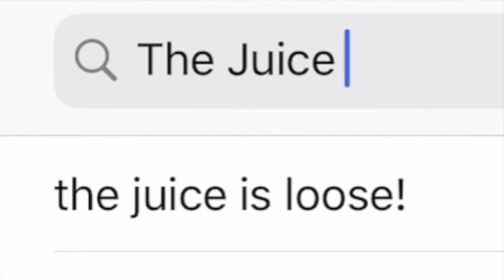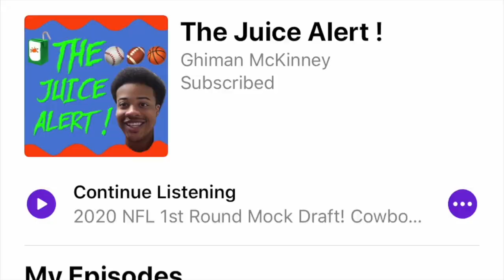Aaron Rodgers Should NOT Trust The Green Bay Packers Organization | The Juice Alert ! | NFL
The Juice Alert on Instagram: thejuicealert_

In this short clip from episode number 47 of The Juice Alert ! I discuss why Aaron Rodgers should NOT trust the Green Bay Packers organization.